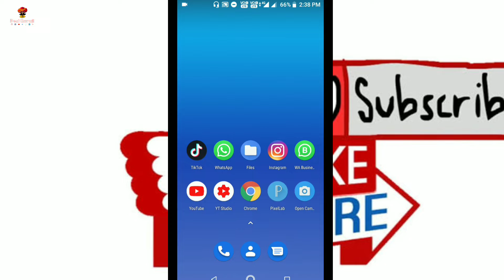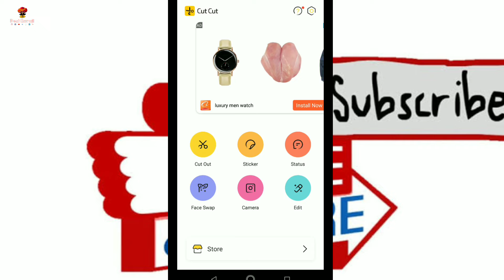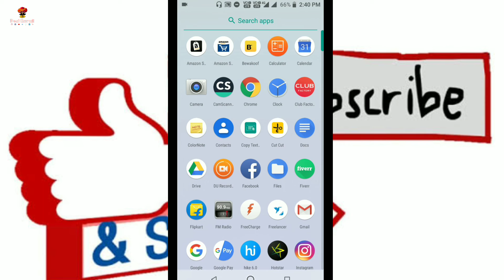How to make logo PNG in Smartphone for YouTube | logo png kaise banaye | Desi Guruji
Hello Dosto

Aj apn bat karege logo ki PNG kaise bana skte ho apne smart phone se..